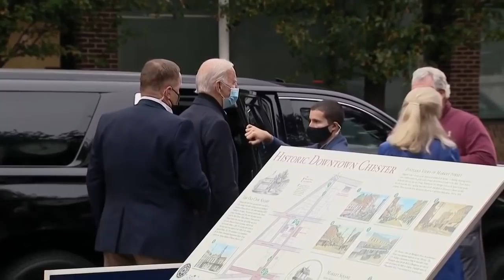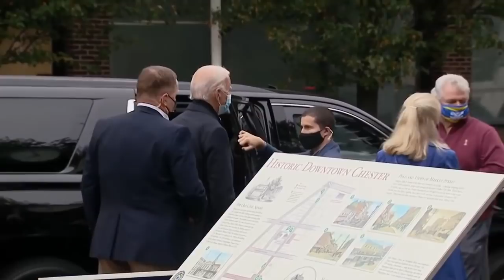The Bells Toll For Joe Biden's Collapsing Campaign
The bells are tolling for Joe Biden's collapsing campaign. I don't mean that as a literary metaphor. The bells were actually tolling for Biden yesterday in Chester, PA where poor Joe was forced to put in a hasty appearance just across the state line from Delaware after he was shamed into it due to the  mockery by President Trump about him putting a lid on the rest of his campaign.